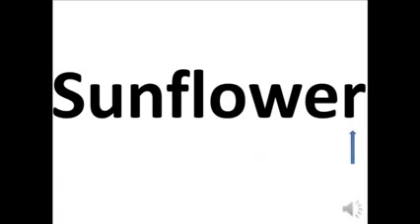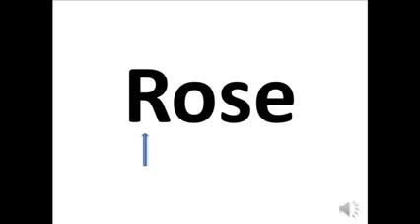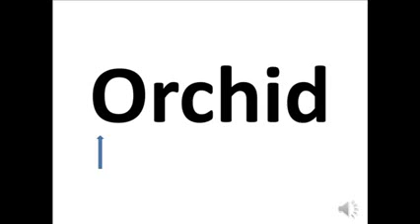Your baby can read Flowers Your baby can read